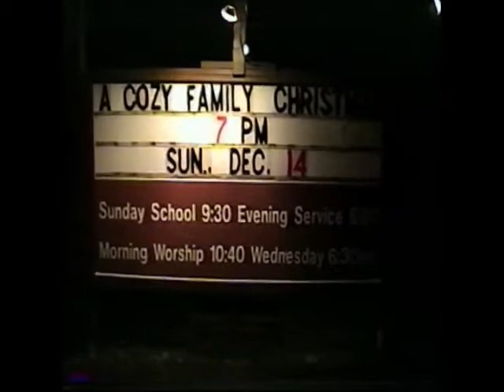2003 - "A Cozy Family Christmas" - Three Rivers, Church of the Nazarene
December 12, 2003 Presentation of "A Cozy Family Christmas" by Three Rivers Church of the Nazarene, Three Rivers, MI.